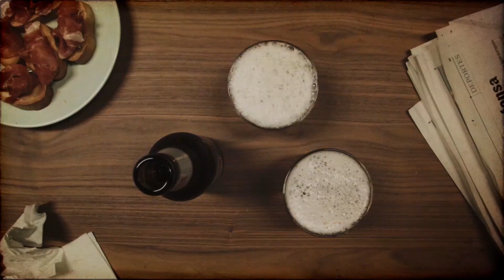¿QUIÉN MIENTE MÁS? 🔍 LaPelo, FatiVazquez y Spursito | Sabor a Fútbol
Buscamos quién miente más entre  LaPelo FatiVazquez y Spursito en otro challenge de El Regate. No vale decir la palabra oculta, hay que adivinarla con sinónimos... pero también hay que engañar al contrincante. ¿Quién miente más y mejor? 😂

Y no te pierdas nuestros grandes contenidos:

🌍 ¿QUIÉN sabe más de GEOGRAFÍA? Spursito, Andrés o FatiVazquez en GPS 🌍

Vive con SaboraFútbol los mejores vídeos sobre Fútbol de YouTube de la mano de Mahou